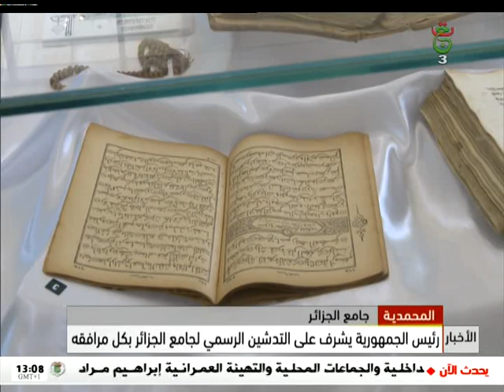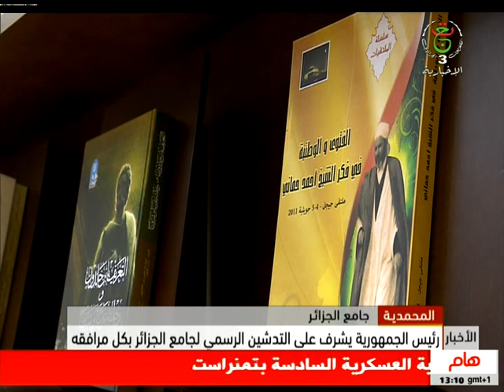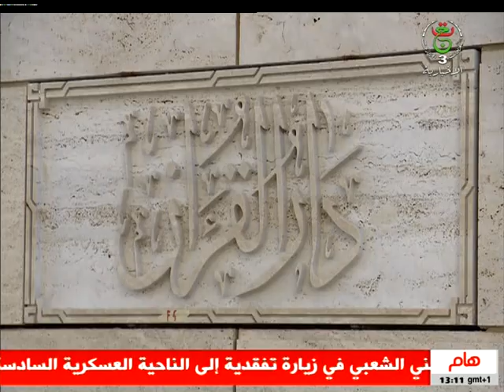رئيس الجمهورية يشرف على التدشين الرسمي لجامع الجزائر بكل مرافقه